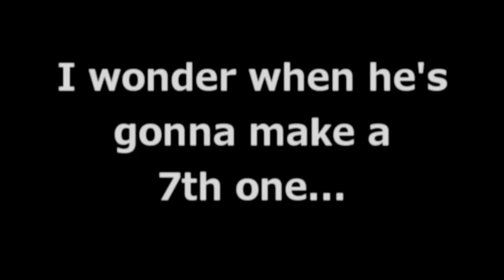Egg-blivion - Episode 2.9: "Deja Vu"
"Deja Vu" Starring Guybrush Threepwood Egger III

Since the crackdown on youtube videos affected Egger3rd's signature series OrcBlivion, I feel it's the community's responsibility to rebuild the city Hurricane Collins destroyed. =P

Enjoy this almost frame-for-frame remake of Orc-Blivion episode 2

Egger3rd's in the process of uploading the old original OrcBlivions. Ask him about the links and whatnot.

Music info and other credits are in the damn CREDITS.